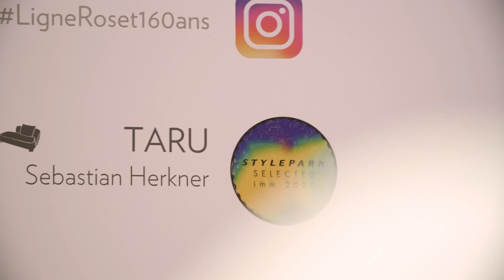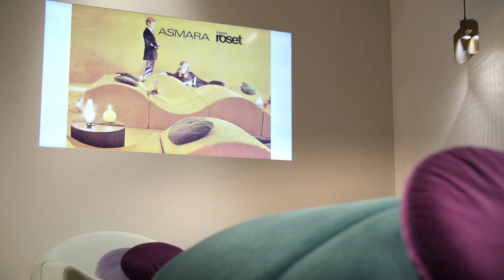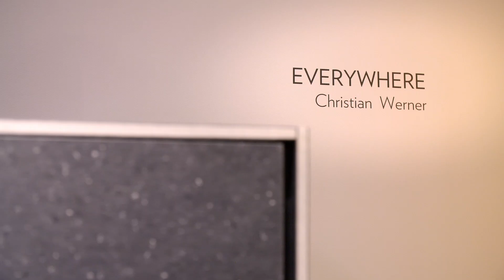Ligne Roset at IMM Cologne 2020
Ligne Roset 2020 Collection at IMM Cologne 2020